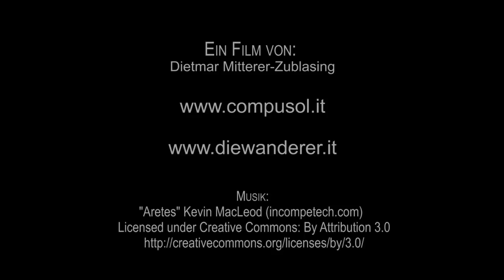Gewürztraminer Trauben, gewachsen in der Heimat des Gewürztraminers - Tramin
Unter dem höchsten gemauerten Kirchturm Tirols reifen goldgelbe Traubenbeeren. Das ist der Stoff, aus dem die Träume eines jeden Weinliebhabers sind. Aus diesen goldgelb-orangen Weintrauben vinifizieren die Traminer Winzer (in Wirklichkeit sind es die hoch ausgebildeten Traminer Kellermeister) den herrlichen Gewürztraminer Wein. Ein Film von